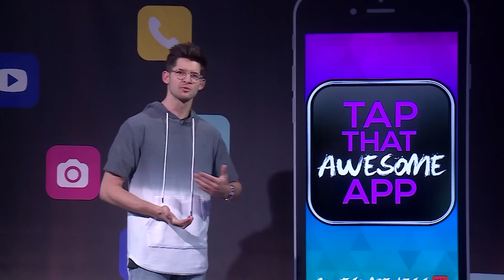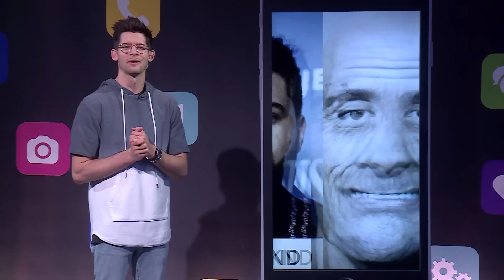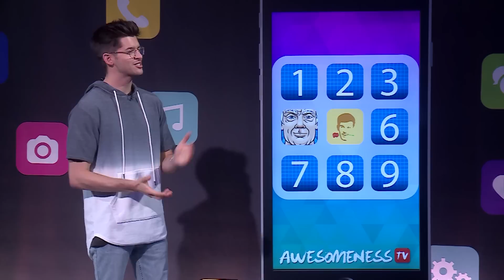Ricky Dillon vs Allie Marie Evans vs Andrew Lowe | Tap That Awesome App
Ricky Dillon, Allie Marie Evans, & Andrew Lowe go head to head on AwesomenessTV's second season of the pop culture trivia game show hosted by Hunter March. Watch them compete to win $5,000 for their favorite charities.
Meredith Foster vs. Teala Dunn vs. Rajiv Dahl PART 2 | Tap That Awesome App
Meredith Foster vs. Teala Dunn vs Rajiv Dhall Part 1 | Tap That Awesome App

Jack Baran vs. Lexie Lombard vs Drew MacDonald | Tap That Awesome App
Lauren Elizabeth vs. Andrew Lowe vs. Kristen Hancher | Tap That Awesome App

Executive Producer
Derek Baynham

Executive Producer
Tim Beggy

Executive Producers
Shelley Zimmerman
Dave Grant

Director
Hans van Riet

Supervising Producer
Rob Ferguson

Line Producers
Jennifer McCann
Brett Hodgson

Producers
Hannah Mattison
Jack O’Shea

Head Writer
J Chris Newberg

Writers
Jillian Gutowitz
Heather Woodward
Ethan Bleach

→ follow AwesomenessTV! ←